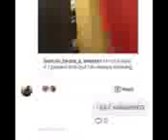Watch this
My friend sent me this